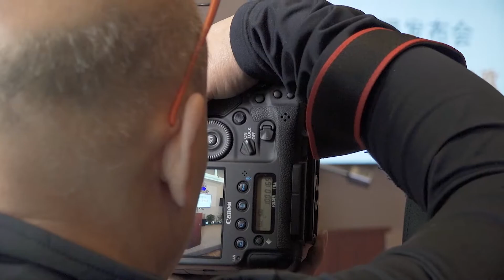列治文优先市议员参选人刘海 五月红 华人参政议政 大型演出 新闻发布会 演讲篇